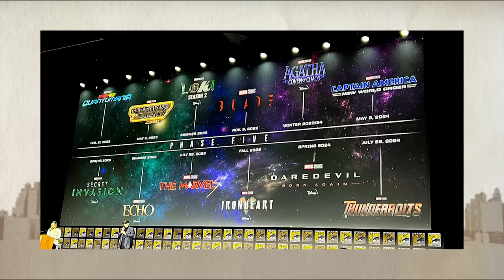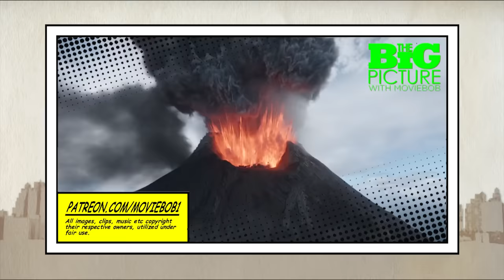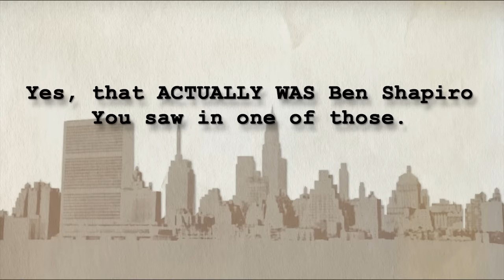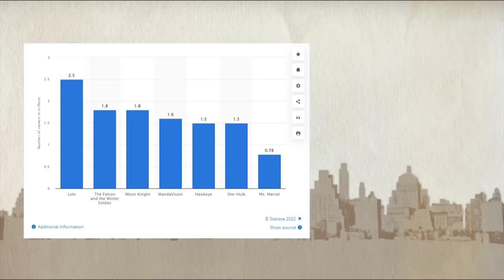New Big Picture - MARVEL FATIGUE ("The Internet Is Stupid - Part I")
Part The First of a 2-part episode (the bifurcation of which will make MUCH more sense in the second half, I promise! 🤣) about how little the biggest information resource ever devised by humankind actually knows about pretty much everything; with the seemingly evergreen question of whether the 21st Century's biggest pop-culture presence is actually yesterday's news (because... well, because if we keep asking eventually it'll turn out to be true - won't it? 🤷‍♂️) acting as our opening course.

Before Part 2 takes a bigger and broader look at just HOW WRONG The Internet is about media, audiences, the business of television and film and just about every other adjacent issue involved here (spoiler: VERY!) let's take an honest dive into the question of whether movie and TV audiences worldwide have finally developed the "Marvel Fatigue" some pundits have been waiting on since 2013 or so.